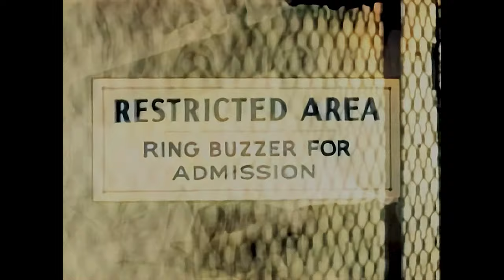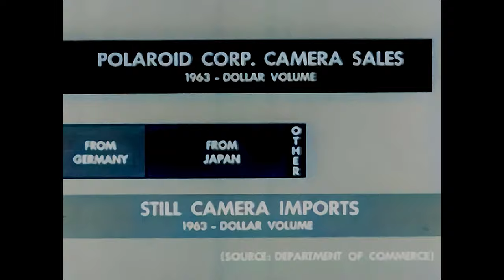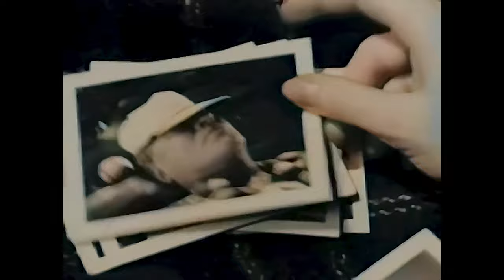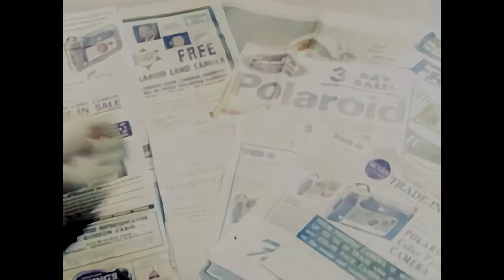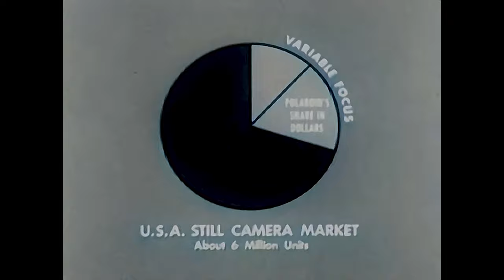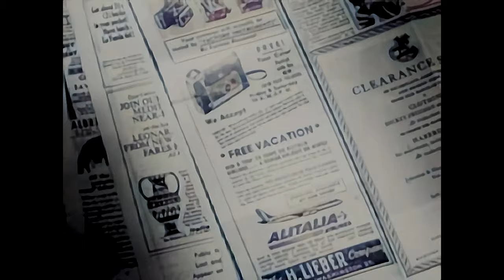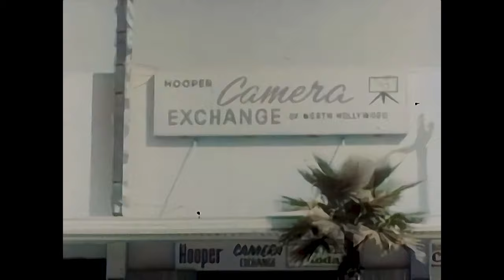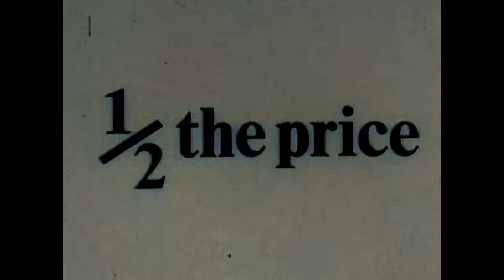For Polaroid Dealer's (1964) Neural Network deepcolorization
This film was produced by Polaroid and released back in 1964 for camera dealers. What's intriguing to me are the sales figures of Polaroid vs 35mm and 8mm. Polaroid claimed that it's camera sales alone (not including film and accessories) exceeded the 35mm and 8mm market. Another comparison Polaroid presents is that their dollar volume sales exceed by over a third all the dollar value of all cameras from Germany, Japan, and "other."

The announcer (reporter Lowell Thomas) exclaims: "Unbelievable? Well there it is in black and white. This position in the market place is no accident... It has been carefully built and owes its growth to a good many factors. The product line of course - constantly improving, constantly expanding. Film speeds have gone from 100 ASA to 200, to 400, to 3000, even to 10,000, to say nothing about a lot of film for special uses."

Sadly, Polaroid came to its end as an instant film leader in 2008.